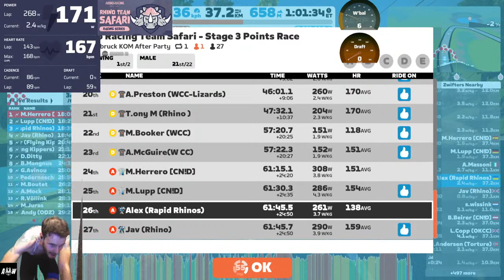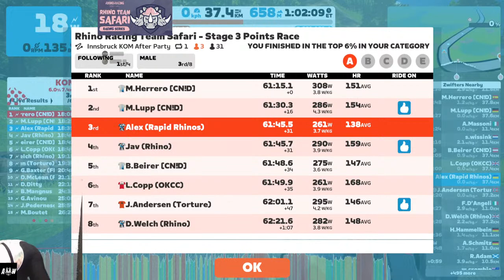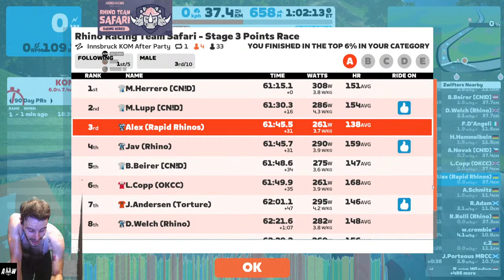Rhino Safari Series (Div1) - Stage 3 - Innsbruckring KOM - 37km -656m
Week 3 of the Rhinos Safari Series, and this time we take on the Innsbruck KOM (after 3 goes up the brutal legsnapper!). We'll be looking to protect our 1st place in the league, but we are short of riders through Winter illnesses and will be carying a lot of fatigue from last night's relentless ZRL race. We'll just have to grit our teeth and hang on